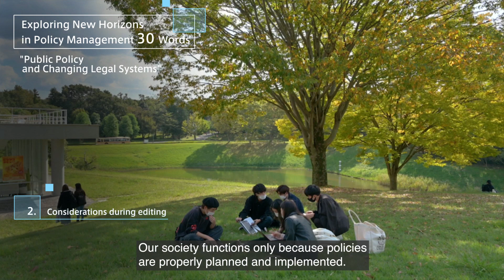Exploring New Horizons in Policy Management：Public Policy and Changing Legal Systems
Exploring New Horizons in Policy Management: 30 Words
Public Policy and
Changing Legal Systems